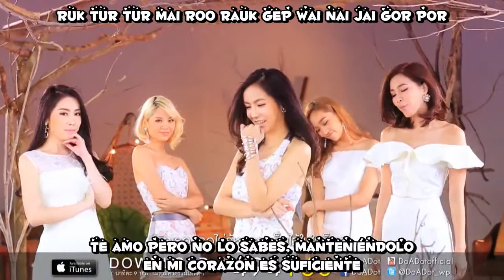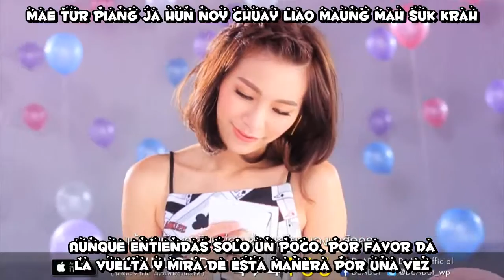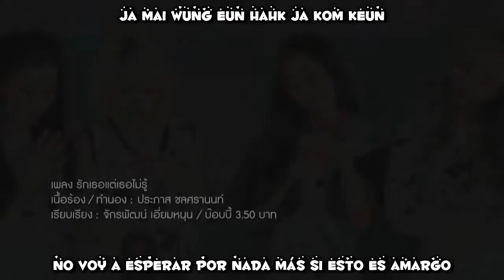[Sub esp+Rom] GAIA - I Love You, But You Don’t Know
GAIA - รักเธอแต่เธอไม่รู้ (I Love You, But You Don’t Know) sub español + romanización
*Se duerme*¿ Okno, la canción me gusta peeero.. *se durmió otra vez*¿ pero me voy a despertar cuando salga la próxima canción! sip, va a salir otra más adelante.
La canción es un cover, la original es de Lift Oil y la canción salió en 1995.